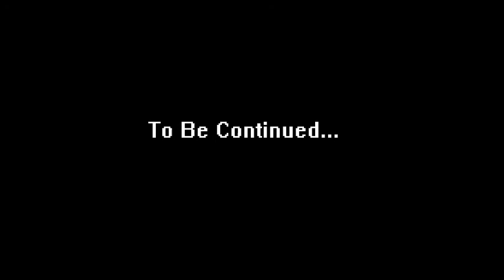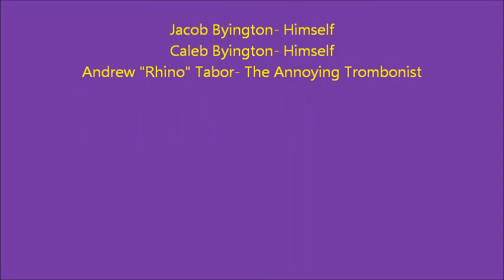BLUNDERS: THE ANNOYING TROMBONIST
The second BLUNDERS! Featuring Rhino! Go check out his channel too!